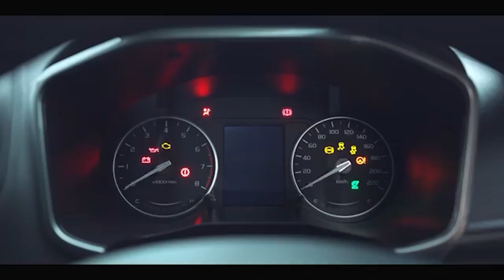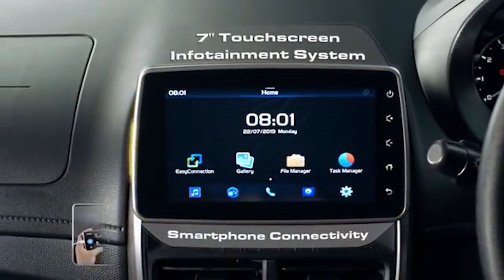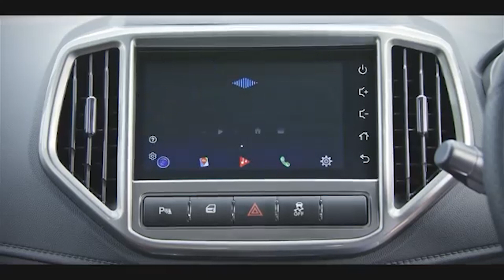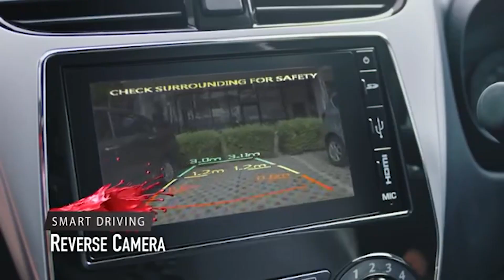5 KERETA MALAYSIA PALING JIMAT MINYAK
Tengok sampai habes ye .. jangan skip iklan. muuahh !

Ya allah, limpahkan lah kepadaku rezeki yang diberkati. Seperti mana kau limpahkan kepada hambamu yang soleh. Aamiin.